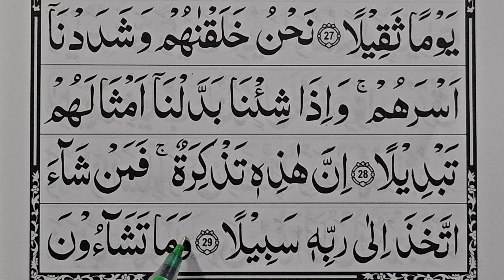Learn Surah Dahr Ayat 28-29 word by word || Surah Insan Tajweed {سورة الدهر}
In this video: we will Learn Surah Dahr Verse 28-29 word by word with Tajweed. This is the Easiest way of Quran Learning. You can Repeat after me.

♡Topics Covered♡
•Surah Ad Dahr 28-29 Ayat
•Learn Surah Insan
•Daily Quran Lesson
•Quran Sikhen Online